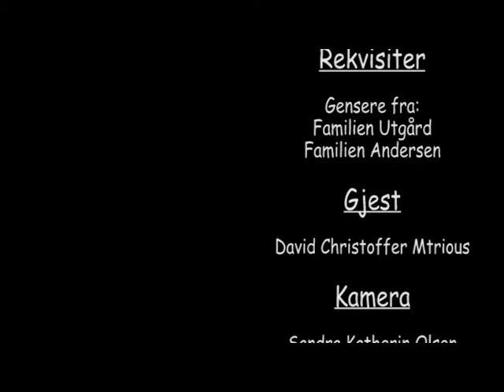Advents-kalender 7 Desember (S1)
Advents-Kalender 7 Desember, laget av Jesusnett i samarbeid med Visjon Norge. Produsert i 2013.